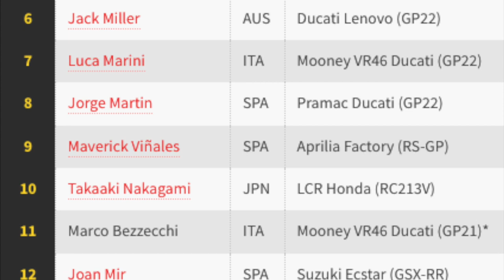MotoGP News | German MotoGP Qualifying Results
Fantasy League is now live . If you would like to be part of the fun, you can join the fantasy league first sign up and then search for league name MOTOGP MAC BRAGGING RIGHTS. Your league code is ZV7YKFAU